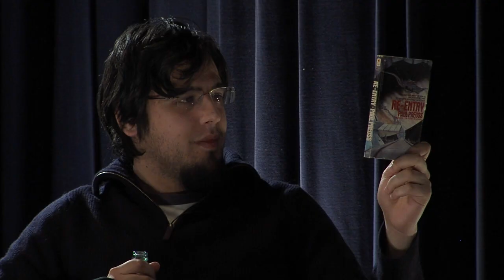Rami Ismail, Independent Game Developer | DePaul VAS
Based in The Netherlands, Rami Ismail founded VLAMBEER in 2010 with partner Jan Willem Nijman after they dropped out of their university where they were studying game design. With no resources, space or money, they created RADICAL FISHING, their first award-winning game. This commercial hit bought them time to develop SUPER CRATE BOX which was an overwhelming success, earning them recognition at the Independent Games Festival and the Penny Arcade Expo. Vlambeer won a 2013 Edge Developer Award for the top 50 studios developing games in the world today.

Moderated by Phil Tibitoski
Phil Tibitoski is president, community manager, and co-founder at YOUNG HORSES, the independent game development studio based in Chicago that brought the world OCTODAD. He is also on the board for the collective Indie City Games strives to connect local independent developers in their creative pursuits. Phil can be contacted on twitter @PTibz.

Recorded 2/15/13
Produced by an all-student crew at DePaul University
Faculty Producer   Jonah Zeiger
Production Stage Manager   Ryan McCarthy
Assistant Stage Manager   Anastasia Kontchaeva
Production Coordinator & House Manager   Elizabeth Chitjian
Floor Manager   Samantha C. Rodriguez
Booth & Lighting Operator   Jessica Franklin
Theatre Manager & Lighting Director    Chris Vinopal
Audio Supervisor   Derek Katzer
Video Supervisor      Sharon Mooney
Media Supervisor   Savvas Paritsis
Video Director   Peter Hongisto
Camera Supervisor   Theo Jamal
Camera Operators   Nick Buffo, Shawn Tigue      vGrace Simonett
Assistant Audio Supervisor   Tim Calistro
Audio Crew   Thomas Korabik
  Kaitlin Kreterfield,
Gaffer   Grant Wieland
Still Photographer  lStephen Collera
Publicist & Make Up Artist   Anastasia Kontchaeva
Logo & Poster Design    Christopher Kalis
Editor Nick Schmidt